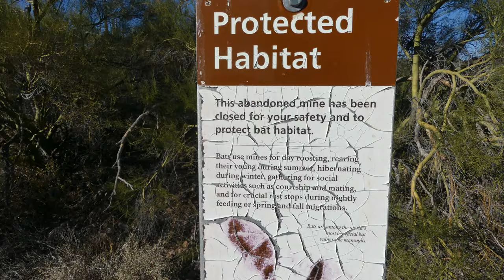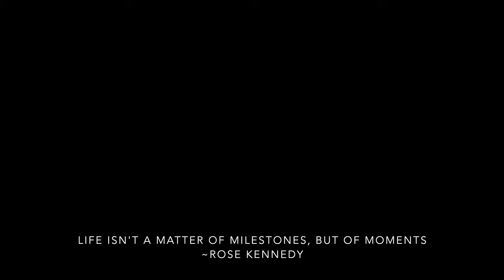Organ Pipe Cactus National Monument || Two Hikes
Hello! In this video we have a short stay at the lovely Twin Peaks Campground within Organ Pipe Cactus National Monument. We have a little celebration for NYE and we get out on two hikes -- the more exciting one being the Arch Canyon Trail, located along Ajo Mountain Drive.

Our Camera Gear:
iPhone SE
Outdoor Filming Camera
Photo & Filming Camera
External Microphone
Mic Wind Muff

Cheers!